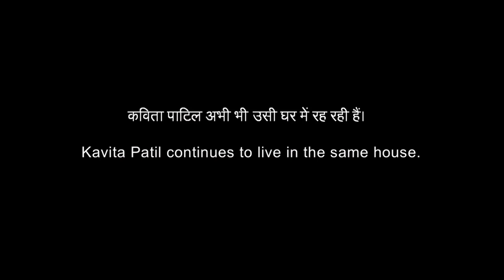Meri Biwi | मेरी बीवी | Chumbak | Heart Touching Story | Hindi Short Film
Faced with difficult choices, people sometimes act in a weird way to find the right solution. This short story is about a married couple that is in a spot. What happens to them is nerve wrecking and should be watched. Do not miss the END..!!

Writer & Director of ‘LUNCH WITH MY FRIEND’S WIFE’ & ‘THAT SUNDAY’ brings ‘Another brilliant story from a small town in India, the world must know’.

Writer & Director
Prabhakar 'Meena Bhaskar' Pant

Producer
Deep Ajwani

Co-Producer
Urban Cinema Company

Cast
Suruchi Aulakh
Pushkar Shrotri
Deepanshu Dhyani

Arvind Yadav

Film Editor
Pushkar Bhaskar Pant

Executive Producer & Creative Director
Shankar Ram Iyer

Music & Lyrics
Sumanto Ray